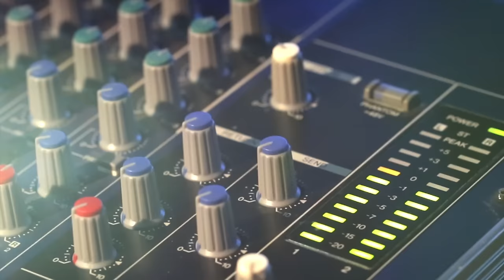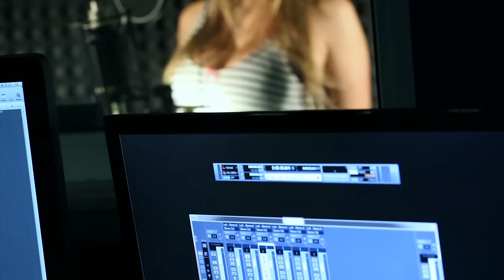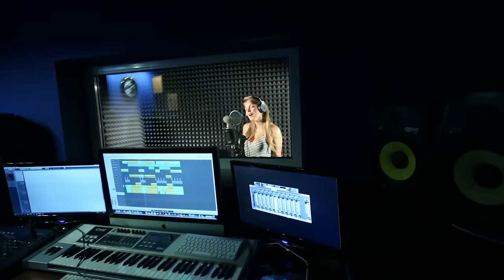Оксана Почепа Акула и Александр Почепа - Я забыла рук твоих тепло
Оксана Почепа (Акула)
Александр Почепа-
"Рук твоих тепло"

Муз. и сл. Ирина Крайнюкова
Гитара: Александр Почепа
Режисер: Жан Данелян
Оператор: Жан Данелян
Автор идеи: Дмитрий Архангельский